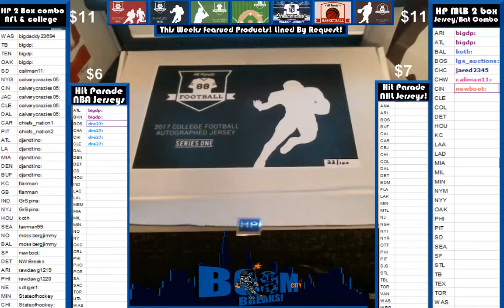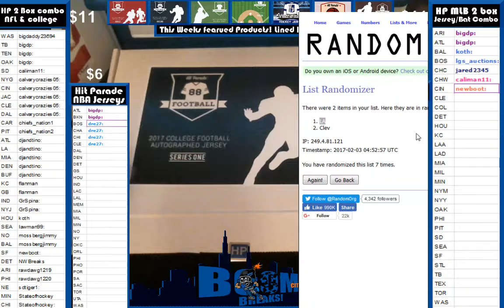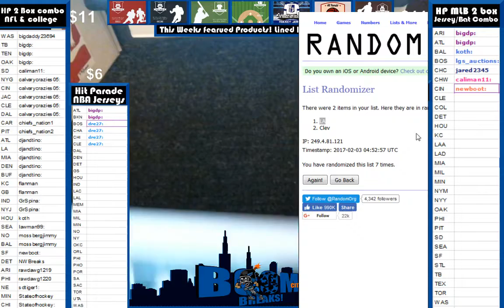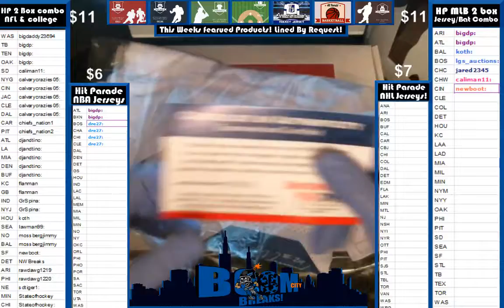2 2 17 Hit Parade NFL and College 2 box break box #22 and 73 Charles White and D Murray